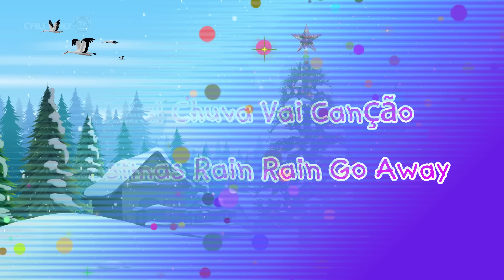Decoração de Natal (Deck the Halls, Ha Ha Ha Ha Ha!) - Canções para Crianças - ChuChu TV Coleção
00:07   Decoração de Natal (Deck the Halls, Ha Ha Ha Ha Ha!)
03:36   Natal Chuva Vai Canção (Christmas Rain Rain Go Away)
06:08   O Espírito do Natal (Spirit of Christmas)
10:39   Papai Noel Está Chegando, Natal Está Chegando (Santa Claus is Coming, Christmas is Coming)
13:24   Sons De Alegria - Música De Natal (Sounds of Joy - Christmas Song)
15:38   Canção Itinerante (Traveling Song)
20:53   Rodas no Ônibus com Fazenda Animais (Wheels on the Bus with Farm Animals)
24:06   Música Do Circo (Circus Song)
28:59   Música das amigas frutas (The Fruit Friends Song)